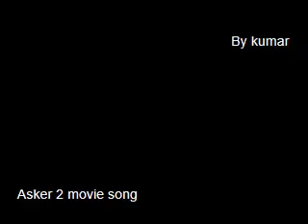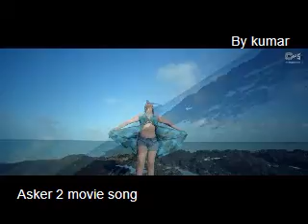janna ve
Asker2